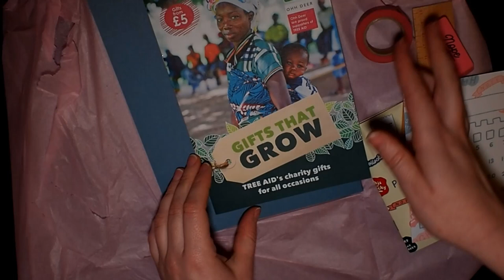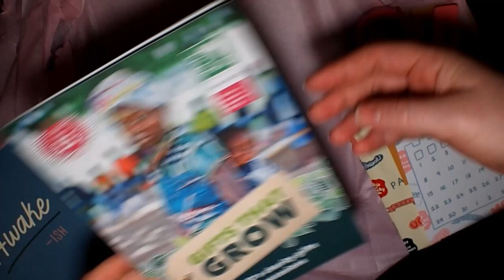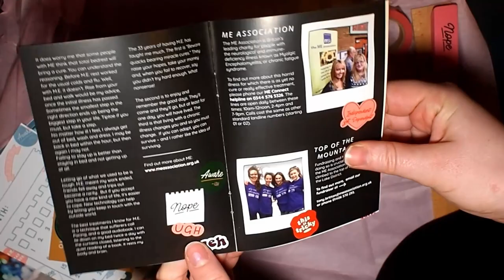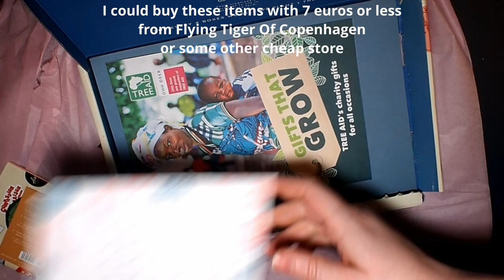Unboxing PAPERGANG 😬 February Subscription Box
I'm using the eraser to erase my tears of dissapointment. This is my sixth Papergang subscribtion box and I bought this with my own money. Papergang ships subscription boxes to Finland.
I am dissapointed eith this box. I don't think this is the worth of money I paid for this. I have nothing against the art or artist of this month's box, just how cheap this box feels!
Box includes:
wooden ruler, eraser, washi tape, notebook (prefilled), monthly card, fabric patch, a booklet about this month's artist and a Tree aid ad.

If you are interested of getting your own box (maybe next month) and want to support my student life you can use my code. Every two orders made via my link will give me one free box. After ordering you will get your own link too.
Price of a box varies depending on how many months subscription you want. One box in £14 ~ 16€ and three months subscription is around £40, around £13 per box. Papergang also has some sales for subscriptions at time to time.